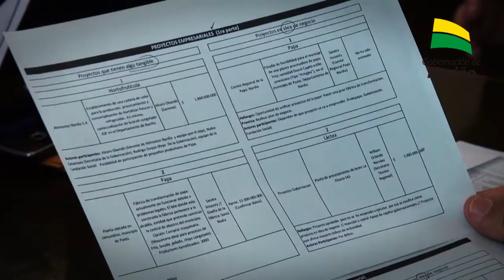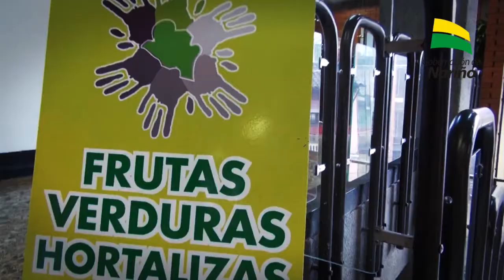Nariño Mejor al día - Mayo 29 de 2014.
En esta emisión vea: Avanza a buen ritmo la ejecución de 18 proyectos viales en el Departamento de Nariño; Fue presentado ante el gobierno departamental de Nariño el gerente de proyectos empresariales de la Fundación Social.